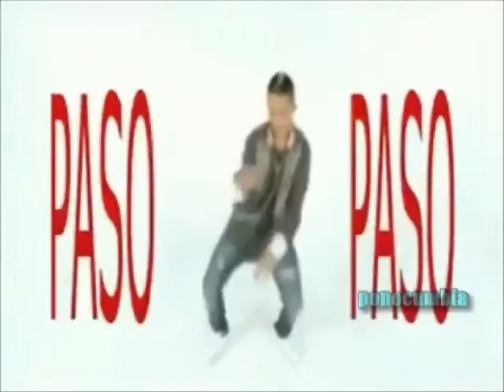LOS WACHITURROS VS SUPERMERK2